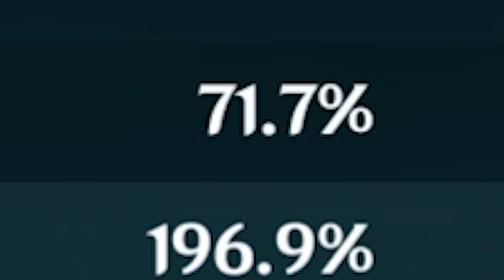AYATO'S ACTUALLY NOT NOT GOOD...